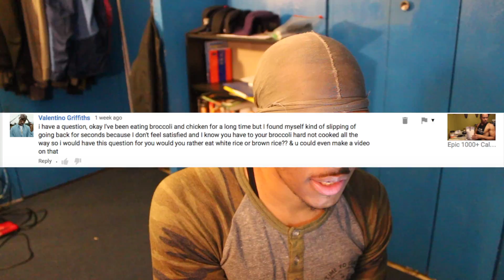Q&A White rice vs Brown rice | Satiety Issues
_Pursuing my passion and devoting myself to causes that inspire me.